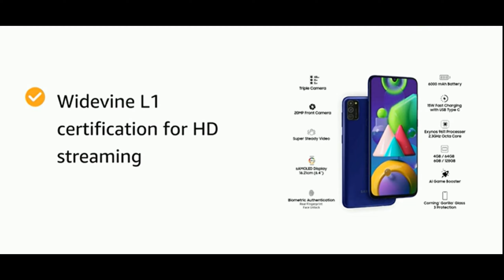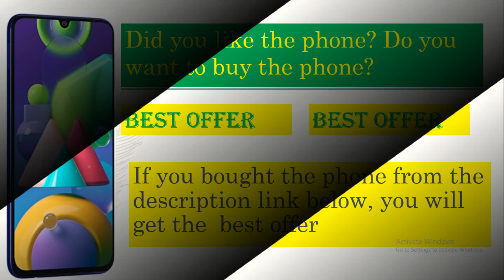Samsung Galaxy M21 Review and Specifications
Here is Samsung Galaxy M21 review, in this video, Discuss About  M21 features,  camera quality and battery life, Etc.

In Samsung Galaxy M21 smartphone you can 3 rear cameras out of which the primary one has a 40-in pixel sensor with F2.2 aperture while the other two have 8 megapixel and a 5-megapixel sensor with F 2.2 aperture each. At the front, you will get a 20-megapixel sensor with F 2.2 aperture but unfortunately, there is no autofocus Tech. Other than that you can record videos, with up to 4K resolution at 30 frames per second or you can record a slow-motion video with 240 frames per second at HD resolution
Did you like the phone? Do you want to buy the phone?
best offer  best offer   best offer
If you bought the phone from the description link below, you will get the  best offer

Samsung Galaxy M21

Samsung Galaxy M21